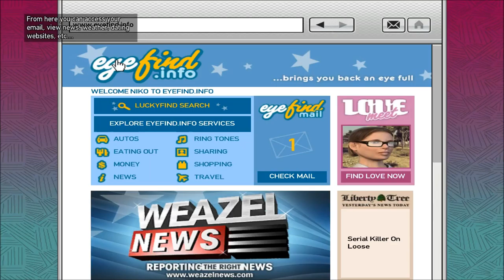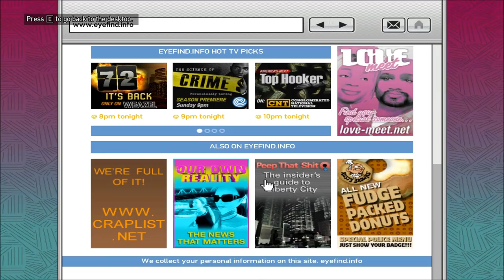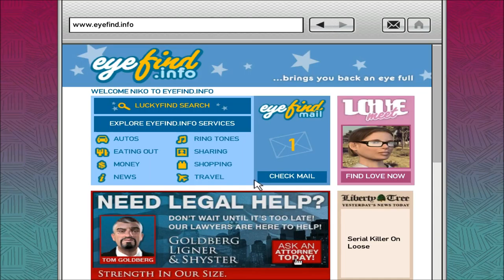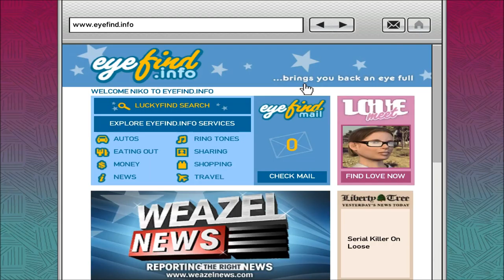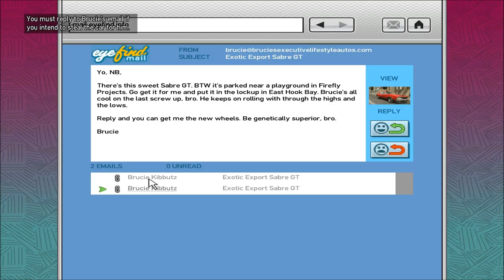GTA IV #07 Internetová kavárna CZ Let's Play [PC]